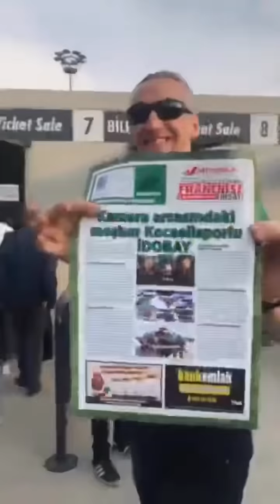Kocaelispor - Yeni Çorumspor maçının Hikayesi ..